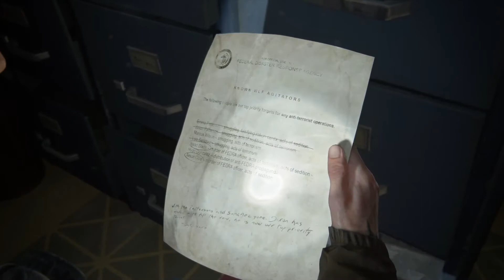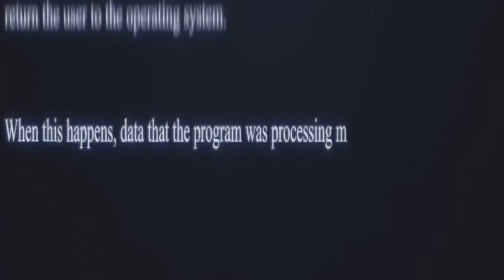THE LAST OF US PART 2 Walkthrough Gameplay Chapter 7.4 - DOWNTOWN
The Last of Us Part II takes place five years after the events of the first game and about 25 years after the outbreak of the Cordyceps Brain Infection began. Ellie, who is now 19 years old, returns as the main protagonist whom players will assume control of, as well as Joel in his mid-fifties.

The story is split into four seasonal chapters, starting with Jackson County, Wyoming, during the winter months. The pair, having settled down in Tommy's settlement, live in relative peace within the thriving community. While there, Ellie has even managed to form friendships with Dina and Jesse. However, the survivors face constant threats from the Infected and other hostile survivors.

Advice: Ignore all the hate and leaks that are associated with The Last Of Us Part II and play the fucking game!